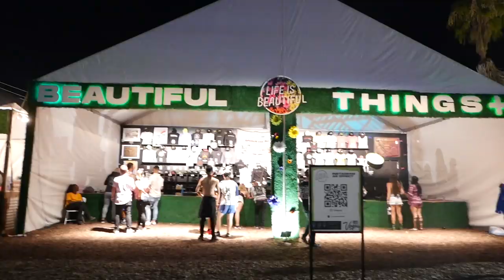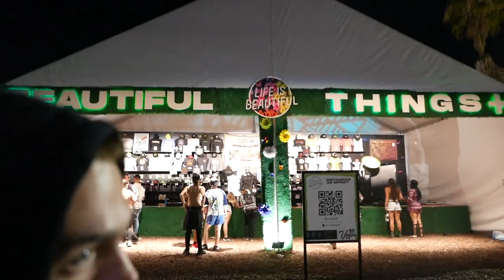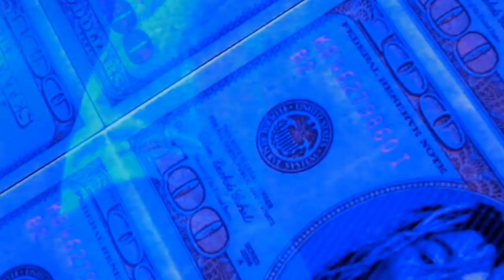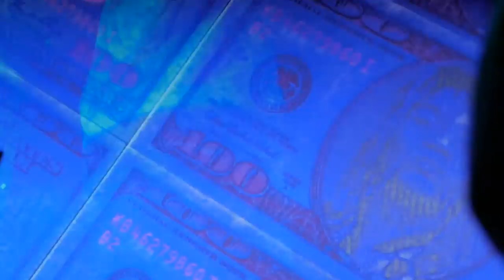LIFE IS BEAUTIFUL Festival with The Wolf Pack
Our adventure at the LIFE IS BEAUTIFUL Festival in Las Vegas.